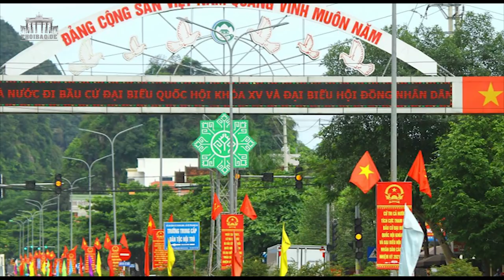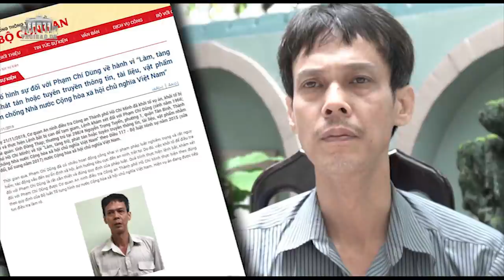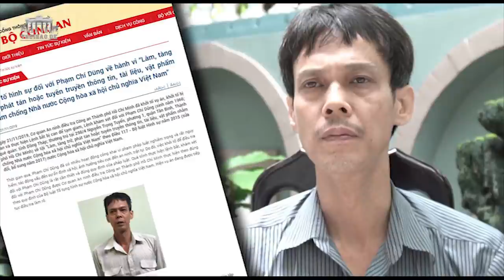Báo cáo VNHR: Việt Nam đang giam giữ gần 300 tù nhân lương tâm